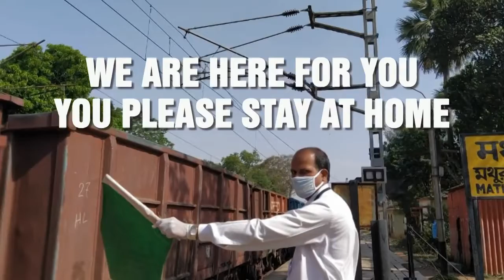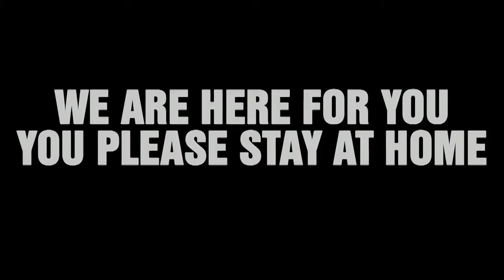ER is running freight trains on 24x7 basis to maintain supply of essential commodities.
ER is running freight trains on 24x7 basis to maintain supply of essential commodities and other inputs during lock down period.